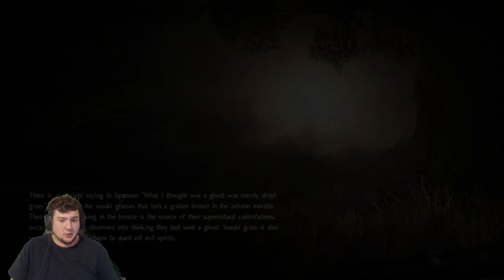Nioh Part 2